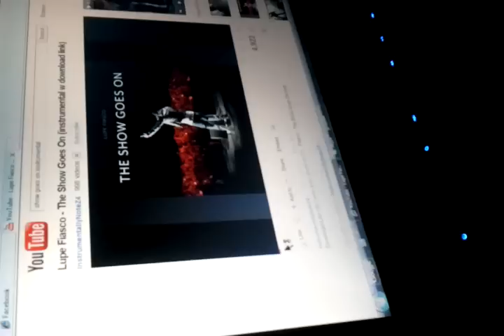Kyle waldrop rap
2012 swag rap to our boy kyle